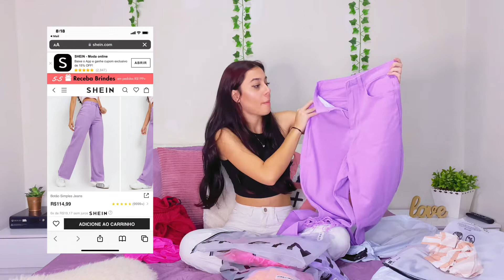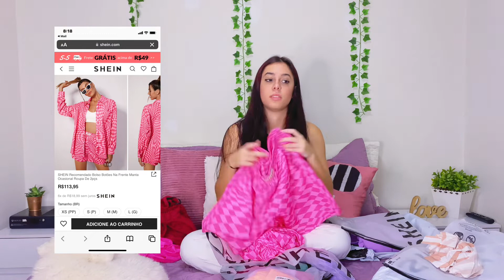RECEBIDOS da SHEIN🛍 Valentine's Day 🌸 PARTE 1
Oii gente, tudo bem com vocês? Eu espero que sim💖 no vídeo de hoje estarei mostrando + um recebidos da shein especial dia dos namorados. Eu espero muito que vocês gostem!

🚨 De 5.30 a 6.13, SHEIN prepara a Promoção do Dia dos Namorados no site BR

CUPOM: BRVD1821 válido até dia 13.6
CUPOM: S4NATIBR

LINK DAS PEÇAS⬇️

Especial dia dos namorados

Recebidos ⬇️￼